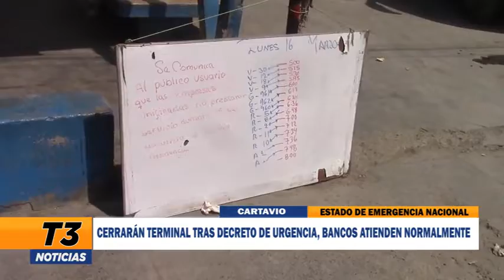CERRARÁN TERMINAL TRAS DECRETO DE URGENCIA, BANCOS ATIENDEN NORMALMENTE